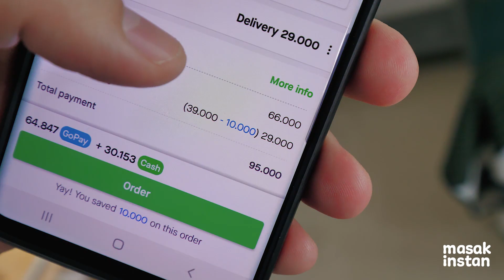CUMA 3 BAHAN ! ENAK BIKIN KENYANG. TELUR GORENG SAMBEL PAKE AYAM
RESEP :

YANG BOSEN TELOR SI AYONG. MASAK AJA TELOR WILLGOZ

2 TELOR
2 SDM SAMBAL IJO INDOFOOD
1 BUNGKUS NASI ( MASAK DEWEK JG BS )
100 GRAM AYAM TNP TULANG
DAUN JERUK
GARAM
3 SDM MINYAK / 1 SDM MARGARIN

MY GEARS TO PRODUCE THIS CONTENT :
- CAMERA LUMIX GH-5
- CAMERA LUMIX G85
- LEICA SUMMILUX 12-60 MM / F 2.8 - 4
- LEICA SUMMILUX 42.5 MM / F 1.2
- LEICA SUMMILUX 8-18 MM / F 2.8 - 4
- LEICA SUMMILUX 25 MM / F 1.4
- LUMIX G VARIO 45 - 150 MM / F 4 - 5.6
- LUMIX G VARIO 35 - 100 MM / F2.8
- SARAMONIC 1 CHANNEL MICROPHONE